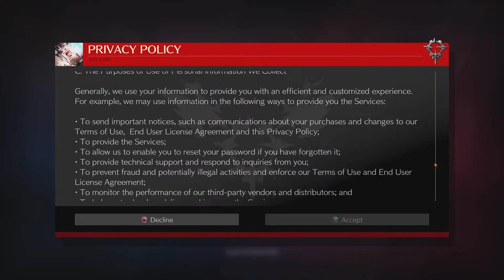Guilty Gear -Strive- Open Beta - Millia Rage First-Time Play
Messing around with Millia